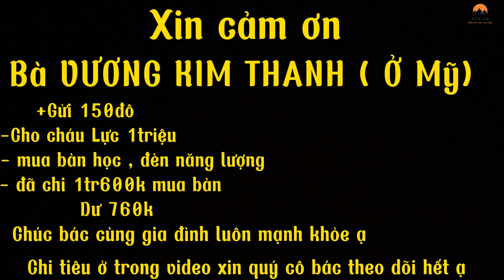2 ANH EM HÁO HỨC ĐẬP HỘP PHẦN QUÀ ĐẦY BÍ ẨN …?-CÙNG NHAU SUY NGHĨ VẮT ÓC HOÀN THIỆN …?